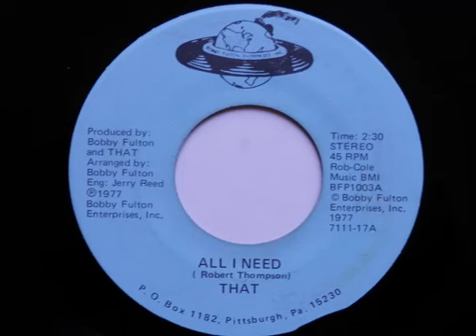THAT – All I Need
A: All I Need
Written-By – Robert Thompson

From: THAT – All I Need
Label: Bobby Fulton Enterprises Inc. – BFP1003
Format: Vinyl, 7", 45 RPM
Country: US
Released: 1977
Genre: Funk / Soul
Style: Soul, Disco